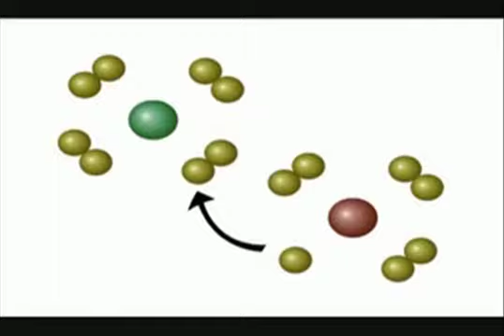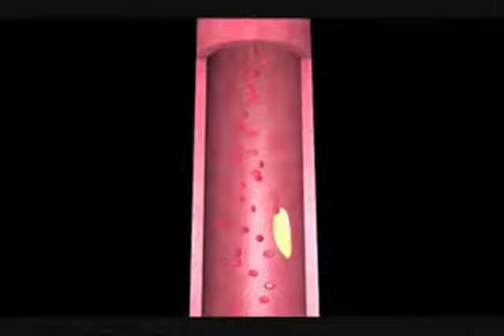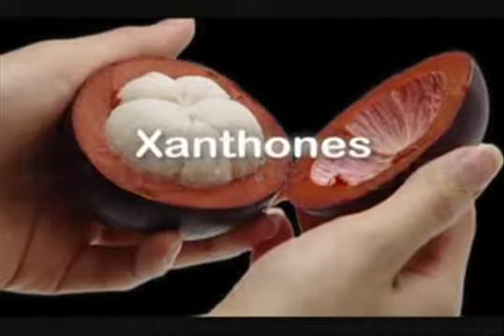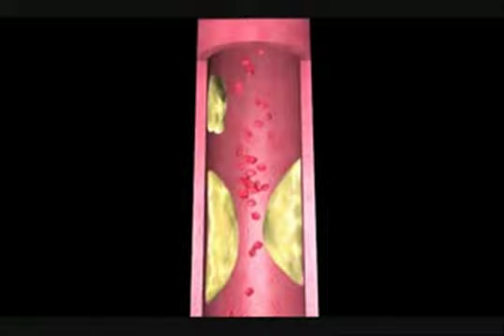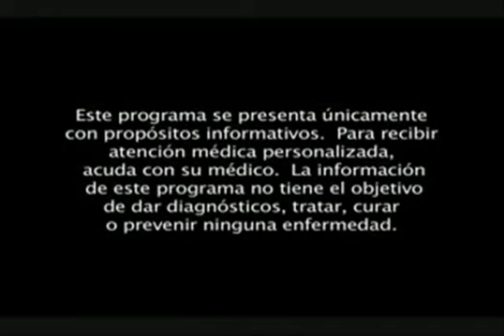la oxidación excesiva repercute la salud, documental, activz gnmx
Activz GNM-X, para conocer todos los detalles, click desde tu celular

ACTIVZ  creador de GENOM X (GNM-X), activador del NRF2, comienza a generar resultados satisfactorios para la población en México, DEPRESION es uno de los padecimientos que GNMX a podido reducir sus efectos, como lo escuchamos siempre acompañado del tratamiento médico convencional, empleando ACTIVZ

Messenger @CotteMx

ACTIVZ GNMX (genomex), activador de la proteína NRF2, lo envia comúnmente por la empresa estafeta, hay muchos suscriptores que han preguntado como se hace compras en la oficina virtual de distribuidor.

Activz ya se encuentra presente en cualquier parte de México, GNMX NR2 se esta comienzando a colocar entre el gusto del publico consumidor.

ACTIVZ representa una oportunidad muy importante en México como una alternativa para los emprendedores DISTRIBUIDORES de productos para la salud.

Quieres conocer ACTIVZ a detalle, que hace genomex en tu cuerpo, mira el siguiente enlace, conoce mas, solo necesitas dar click

Quieres conocer un poco mas sobre este nuevo producto, en la siguiente liga, algunos medios de información han realizado reportajes e investigaciones, sobre este tema.

Contamos con una extensa lista de testimoniales, los beneficios que representa el uso del producto, porque no le echas un vistazo, y compruebas como GNM-X de Activz, esta cambiando vidas.

Te interesan los beneficios de GNM-X, puedes realizar tu compra directamente en nuestra web.

Términos Relacionados

Activz
NRF2.0
Estres Oxidativo
Dr. Joe McCord
Genomex
Genom X
Paquete de distribuidor Activz